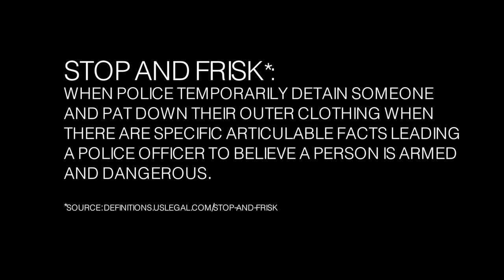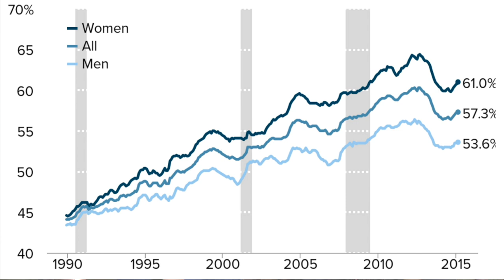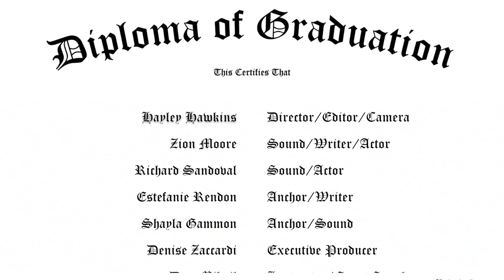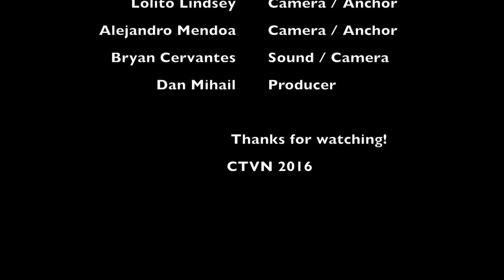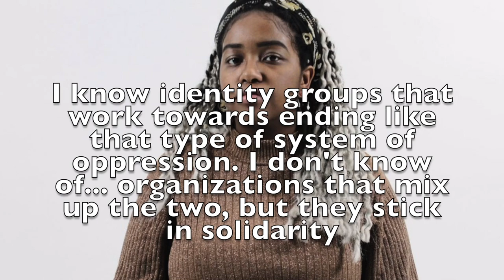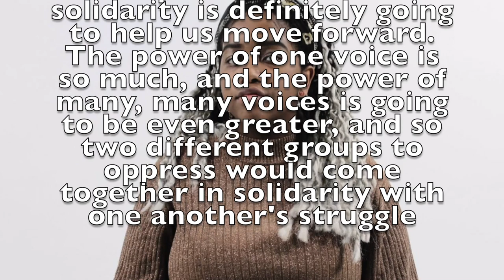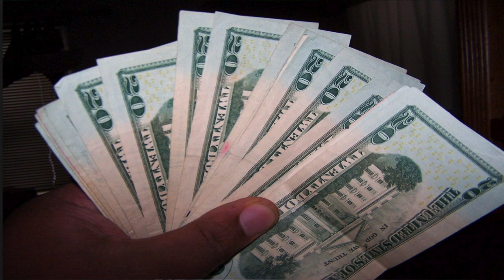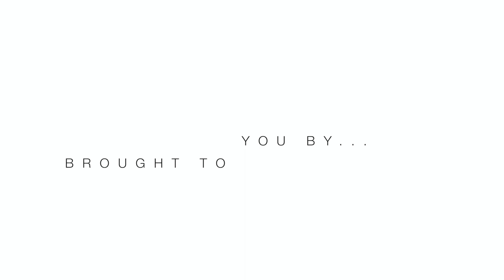Hard Cover Ep. 628|| CTVN News Showcase!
This episode showcases some of the best CTVN news pieces to date.